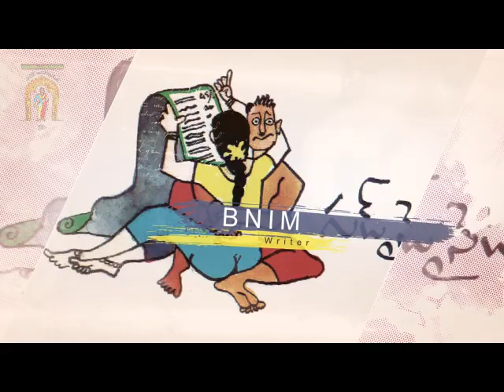20.Ullakallolam. Vasanthavallari (439).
Mrs Understanding.
20.Ullakallolam.
Written by Sri Bnim.